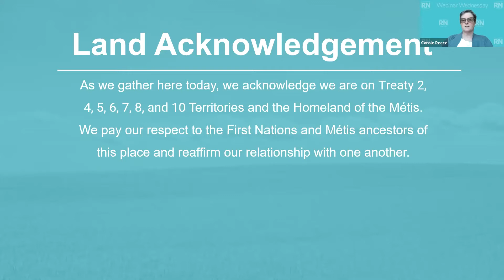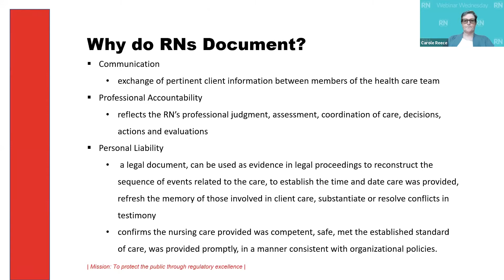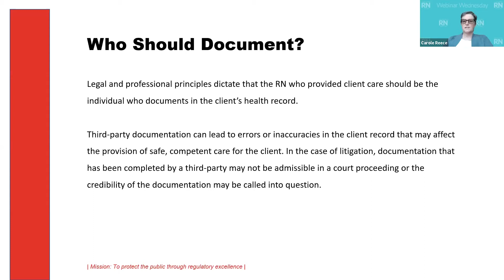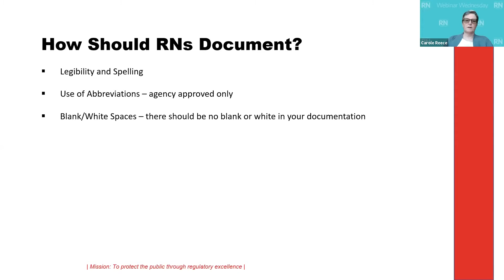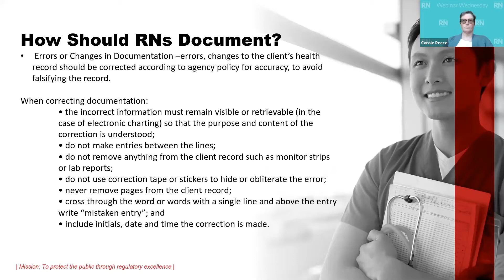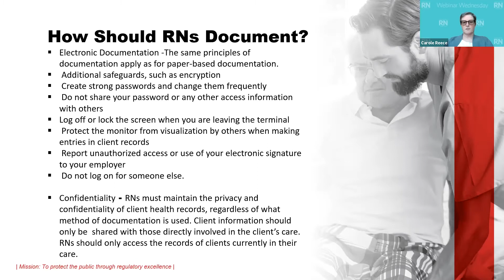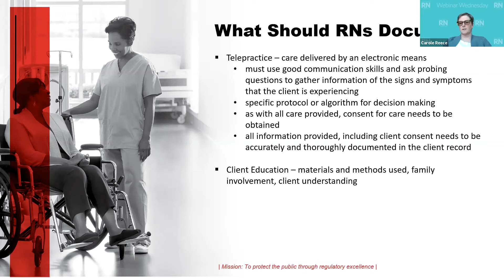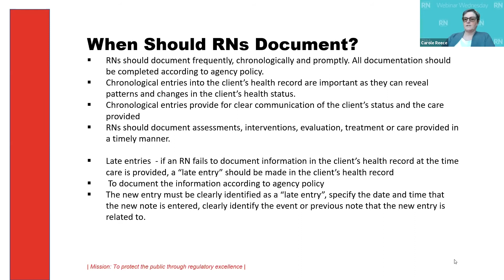SRNA Webinar Wednesday - Documentation Guideline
The SRNA has released an updated Documentation Guideline. This webinar features the review of documentation and changes that have occurred regarding documentation.